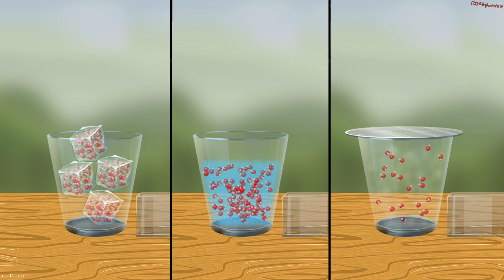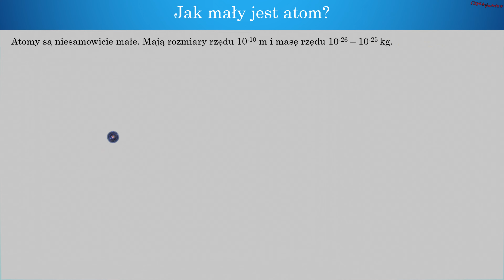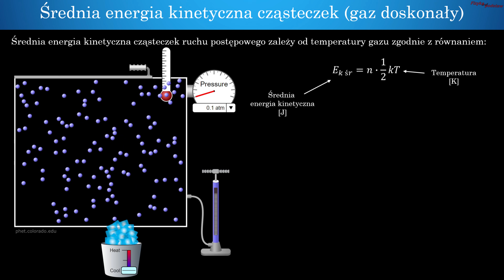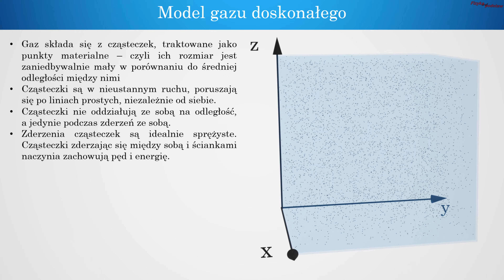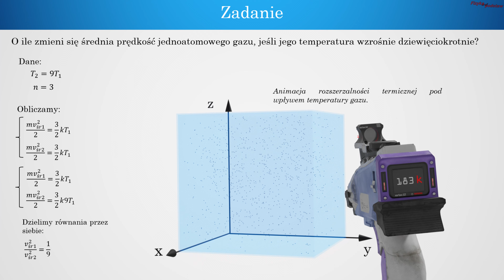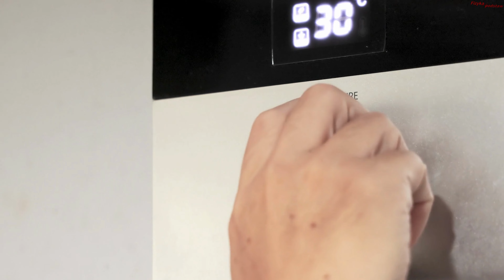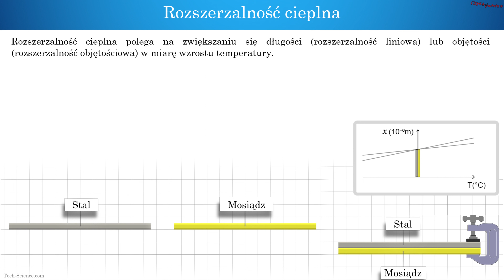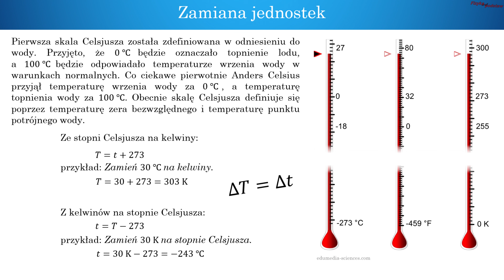Gaz doskonały, Skala Kelwina, Rozszerzalność №70 ⚛ Projekt Fizyka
W tym filmie - wstępie do termodynamiki - opowiem o modelu gazu doskonałego, o atomach, cząsteczkach i pierwiastkach, o modelu kinetyczno-molekularnym, o skali Celsjusza i skali Kelwina i o rozszerzalności termicznej. Zapraszam do oglądania. Tradycyjnie w filmie sporo wiedzy, modeli, symulacji i animacji. Mam nadzieję, że się spodoba.

Film skierowany jest dla uczniów szkoły średniej i tych, którzy przygotowują się do jakiegoś egzaminu - na przykład matury.
Animacje wykonano w programie blender.
Fizyka od podstaw zaprasza na film z projektu fizyka.